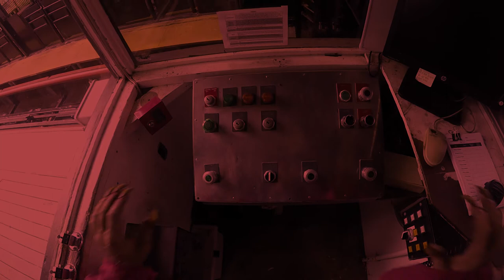DEMON: REIGNITED! Takeover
New Halloween Haunt ride for 2017